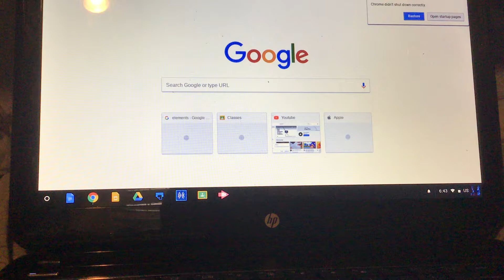Shark Puppet Plays Google Snake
This is one of the last vids I’m taking in New Jersey. Tomorrow I’m going on a trip to Virginia. 🦈🧀🧀🧀